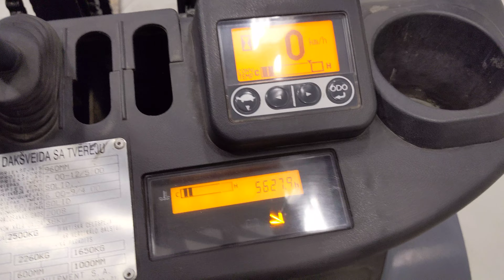42848 - TOYOTA 02-8FGF25